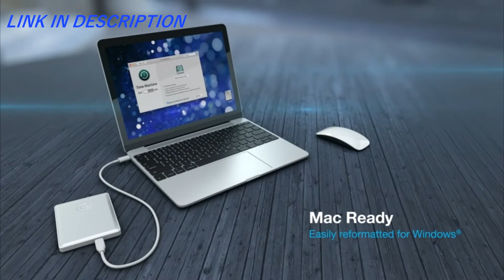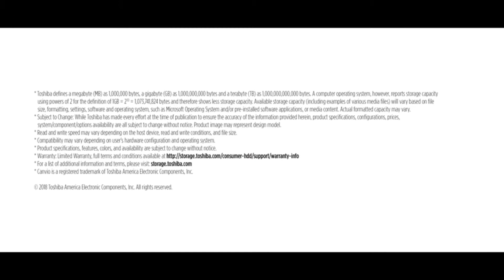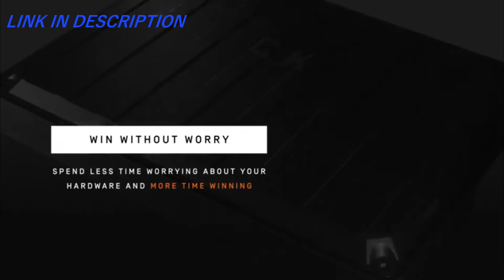5 Best External Hard Drives 2020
In this video we present some of the top five external hard drives.
We carefully follow the quality of the products, the durability but also the price.
Although cloud storage services are gaining ground and becoming more and more popular, the external hard drive remains the most handy and easy to use local backup solution.
An external hard drive allows you to easily store large multimedia files, increase the storage capacity of your computer, and easily copy files between computers. In addition, external hard drives are a cheaper and more secure alternative to cloud storage services.
External hard drives are more affordable, more durable and easier to use than ever before, which means that there are dozens of models available on the market to choose from. The criteria below help you choose the best external hard drive according to your needs taking into account its performance, design and functionality.

5 Best External Hard Drives 2020

Links To All Features Products Below(Show more)
This list is not a TOP. Is a list of the best is not a particular order.

5 Best External Hard Drives 2020(links Amazon)

👉5-G-Technology 2TB G-DRIVE
👉4-Toshiba (HDTC940XL3CA) 4TB
👉3-WD Black 4TB P10
👉2-LaCie Mobile Drive 5TB
👉1-WD 10TB External Hard Drive